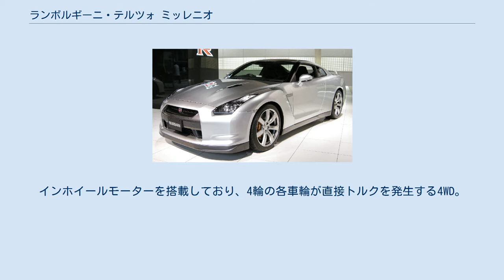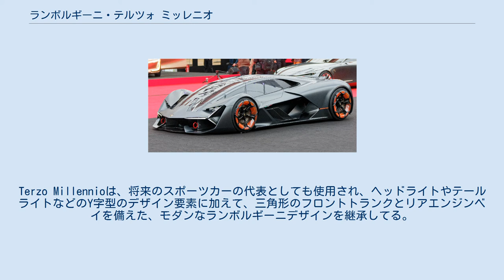ランボルギーニ・テルツォ ミッレニオ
テルツォ・ミッレニオ ランボルギーニ・テルツォ・ミッレニオ（Lamborghini Terzo Millennio）は、イタリアの自動車メーカー、ランボルギーニとアメリカのマサチューセッツ工科大学が共同で開発・製造したコンセプトカー。
 2017年11月6日にマサチューセッツ工科大学において初公開された電動スーパーカー。
 このコンセプトモデルが掲げているターゲットは、「未来のスポーツカー」というもの。
世界がEVへとシフトする流れがあるこの時代において、ランボルギーニはEVスーパーカー(スーパーEV)を妥協なく実現するための要素を「エネルギー貯蔵」と「革新素材」という観点から定義している。
 ランボルギーニは2016年秋、マサチューセッツ工科大学と提携し、主に、自動車用の新たな素材に焦点を当てて、研究に取り組んできた。
インホイールモーターを搭載しており、4輪の各車輪が直接トルクを発生する4WD。
これにより、デザインと空力性能のニーズに応じた車体ボディの自由な設計を可能にした。
また、テルツォ・ミッレニオはボディの素材に最先端素材の1つであるカーボンナノチューブを採用することで、ボディ全体をスーパーキャパシタ（電気二重層コンデンサ）として活用。
スーパーキャパシタは強い電気エネルギーを一気に充放電できる性能を備えているため、ハイパワーモーターを搭載するスーパーEVに適したエネルギー源といえる。
米国マサチューセッツ州ケンブリッジで開催されたEmTechカンファレンスで発表され、ランボルギーニの最高技術責任者であるマウリツィオ・レッジャーニは、この車は実際の生産車というよりも「思考ボックス」であると述べ、彼はまた、会社が電気を動力源とする車両を直接使用しないことを強調している。
スーパーキャパシタの技術は2019年に初のハイブリッドの限定車シアン FKP 37に反映された。
 Rear view デザインは「ガンディーニライン」の一部と見なされ、ランボルギーニのチーフデザイナーであるミィティア・ボルケルト（Mitja Borkert）と同社のCentro Stile部門の作品である。
Terzo Millennioは、将来のスポーツカーの代表としても使用され、ヘッドライトやテールライトなどのY字型のデザイン要素に加えて、三角形のフロントトランクとリアエンジンベイを備えた、モダンなランボルギーニデザインを継承してる。
ボディパネルにはカーボンファイバーを全面に使用し車のボディはヘルスシステムによって監視され、乗員の入場は、スライド式キャノピーを介して行われる。